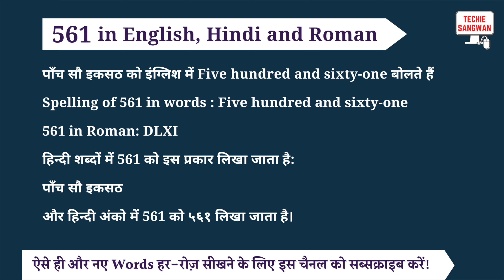561 ko english mein kya bolte hain | 561 in words | 561 ki English | 561 spelling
561 is called Five hundred and sixty-one in English and its spelling is

Five hundred and sixty-one

 561 In Hindi words : पाँच सौ इकसठ